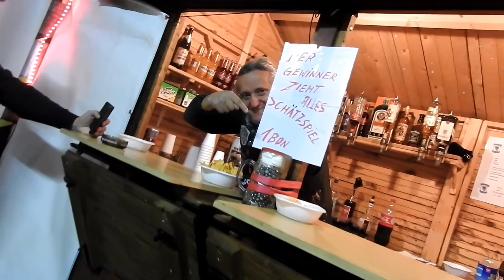Mc Devils Army-DEVILS NIGHT 2016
Einen Dank an all unseren Gästen die mit uns ein geiles Fest verbrachten und einen Dank an die Mc Devils Army für die gute zusammenarbeit.